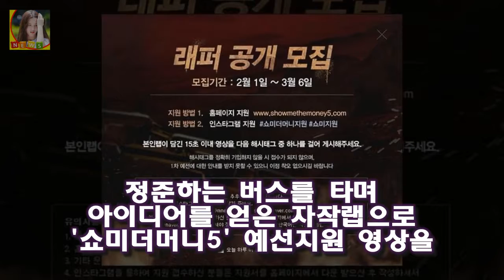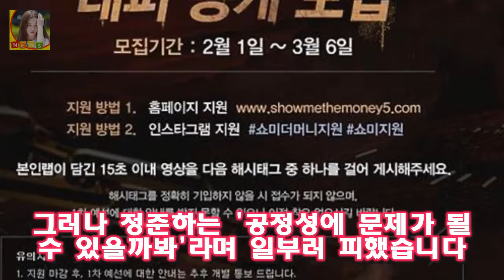쇼미더머니5 정준하 Mc민지 길 눈물 쇼미더머니5 프로듀서 참가자 쇼미더머니5 정준하 Mc민지 길 스포 쇼미더머니5 프로듀서 참가자 무한도전에서 정준하 mc민지가 쇼미더머니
쇼미더머니5 정준하 Mc민지 길 스포 쇼미더머니5 프로듀서 참가자 무한도전에서 정준하 mc민지가 쇼미더머니5에 예선에 참가하는 모습이 방영되었는데요 처음에는 장난으로 이야기가 나온거 같은데 이렇게 진짜 도전하는 모습을 보니깐 멋있어 보입니다
그런데 쇼미더머니5 프로듀서에 길의 모습이 비춰지기도 했습니다
무한도전에서 음주운전 논란으로 하차한 길이 2년여만에 오랜만에 방송에 복귀한 것인데 정준하가 눈물을 보여 안타까움을 자아내기도 했습니다

궁금한 이민정 사주 도화살 홍염살 관상 이병헌 이민정 궁합  그런것들은 모두 무시하면 되겠지요:
정정아 남편 나이 직업 결혼 임흥규  탤런트인 정정아는 얼마전에 8월 27일에 결혼식을 올려서 많은 관심을 모았다:
김희선 남편 박주영 직업 재벌가?  김희선은 청춘 하이틴 스타로 1977년생입니다:
기안84 여혐 논란 터질게 터졌다?...누나는 늙어서 맛없어 작품에 수두룩  웹툰 작가 기안84(본명 김희민)가 과거 필명을 설명한 내용과 관련 여성혐오 논란에 휩싸인 가운데:
젝스키스 에이틴 흥행 열풍 이어간다..스크린X 응원상영 개최  개봉 첫 주 젝스키스 에이틴을 관람한 전체 관객들 중 약 62%에 달하는 관객들은 스크린X 포맷을 관람한 것으로: